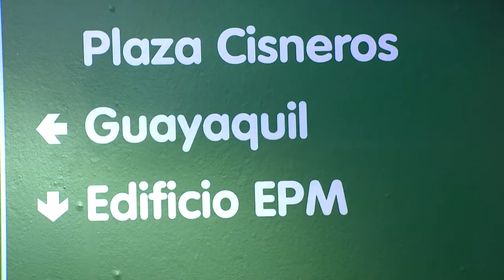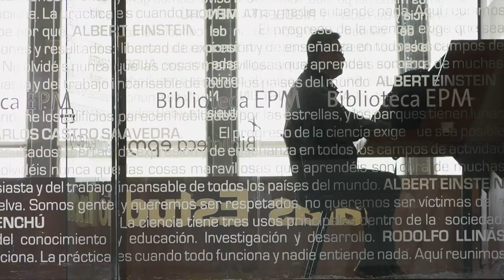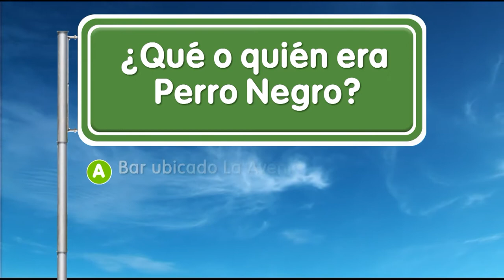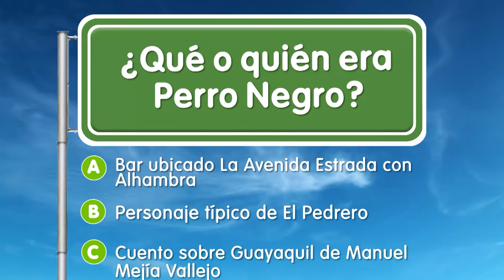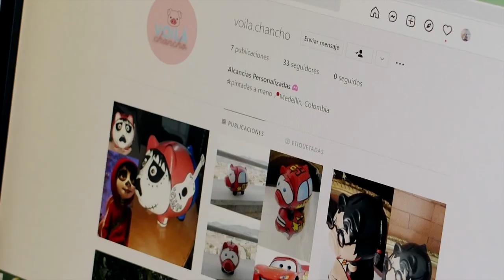Plaza Cisneros [EPM va, Camino al Barrio] - Programas Telemedellín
PlazaCisneros ServiciosPúblicos 🔴 Estamos ((al aire)) con EPMVaCaminoAlBarrio desde Plaza Cisneros.